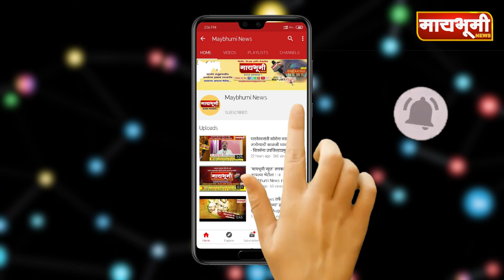संत निळोबारायांचा पंढरीच्या पांडुरंगाच्या महादरबारात सन्मान...